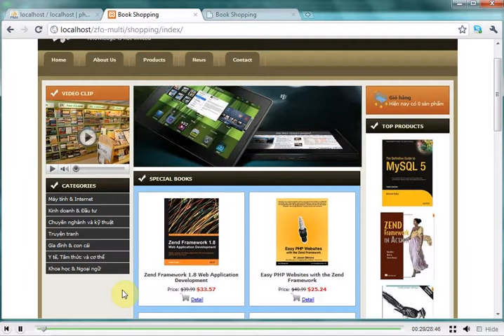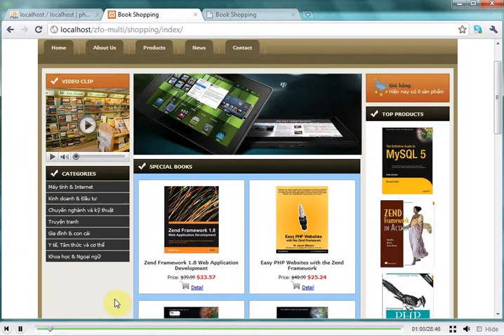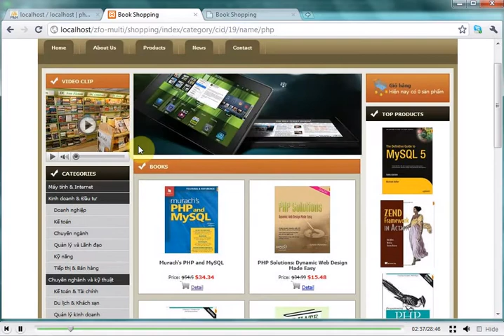Lập trình Zend 1x - Bài 157 Bài Tập Detail